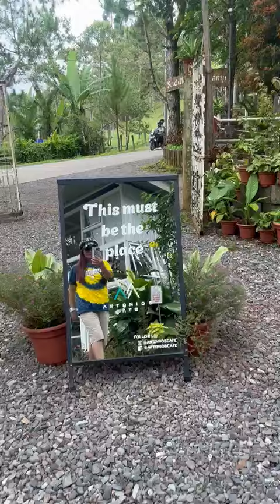Shakira 'ShyShy' _ ♥️ 💖 "ANTONIO's Cafe"_ in DAHILAYAN, Bukidnon w/ Tita CHAY:💓 💕a Family Bonding 💗